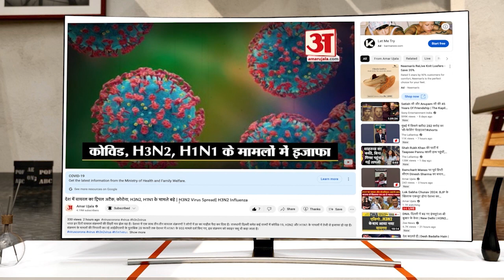Sambhal News : सबसे बड़े ट्रैक्टर पार्ट्स बाजार में पुलिस का ताबड़तोड़ छापेमारी, कई लोग हिरासत में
पश्चिमी उत्तर प्रदेश के सबसे बड़े ट्रैक्टर पार्ट्स बाजार में पुलिस की कार्रवाई हुई है। जहां से एक हजार से ज्यादा ट्रैक्टर के हजारों पार्ट्स बरामद हुए हैं। संभल के नखासा थाना क्षेत्र के रायसत्ती खेड़ा में पुलिस ने कार्रवाई की और एएसपी का नेतृत्व रहा। एएसपी और एसपी ने पल पल की जानकारी ली...